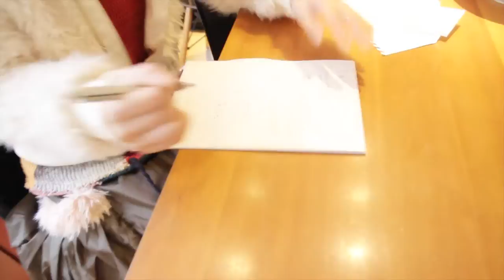Run 2013 11 Yuuko Oyama × hippiness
MODEL / 小山 優子 Yuuko Oyama (Querl ENTERTAINMENT)
HAIR & MAKE / 佐藤夏海 Natsumi Sato
PHOTO / ヤマネカズヒロ Kazuhiro Yamane (SAMURAI)
DESIGN / 松尾紀之 Noriyuki Matsuo
MOVIE / 浦宗能孝 Yoshitaka Uramune
ART DIRECTION & STYLING / 上野圭助 Keisuke Ueno (REFRAIN226)

music 「Ghetto Climb」
by Kazuki Koga